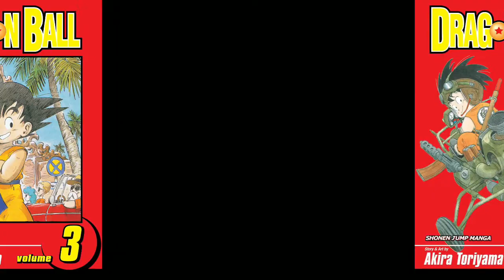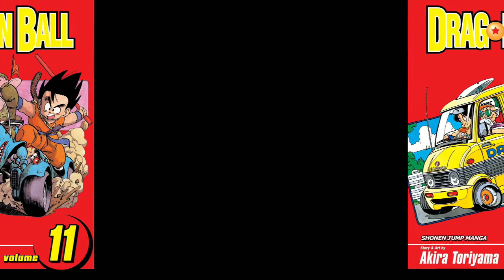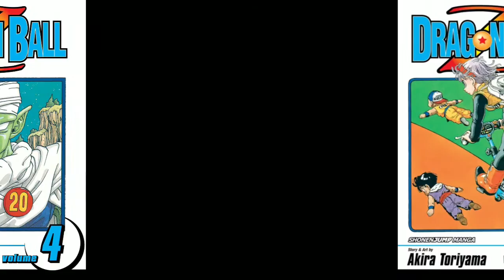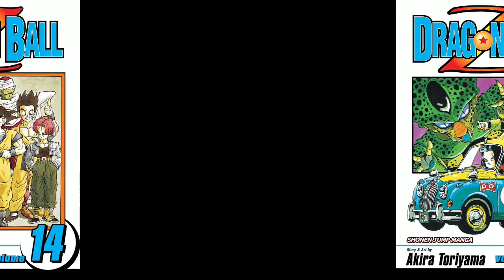Cover Art: Dragon Ball & DBZ Vol 1-42 all episode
This video brings us back to our memory lane.
Let's revisit the cover art of our favorite manga Dragon Ball Manga Covers Vol.1- 42.